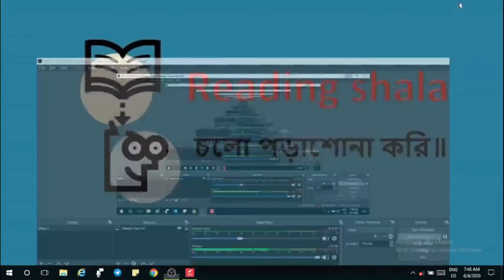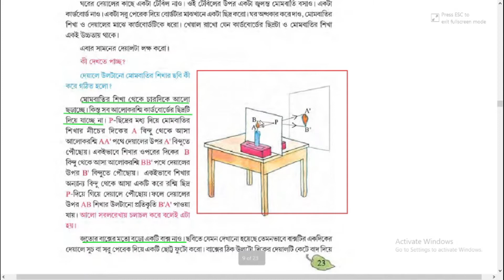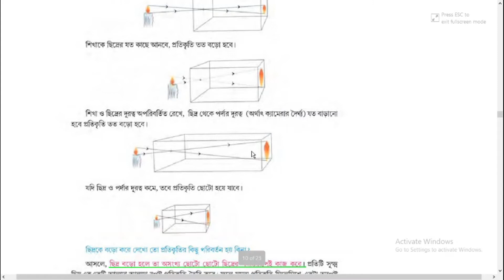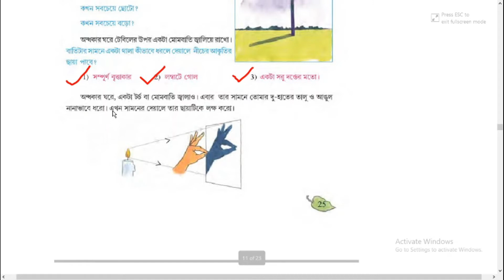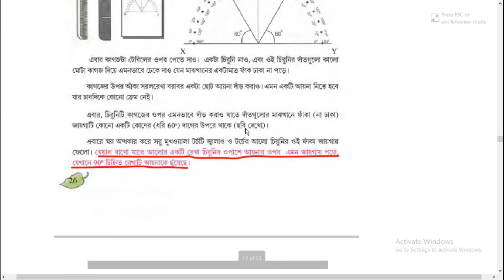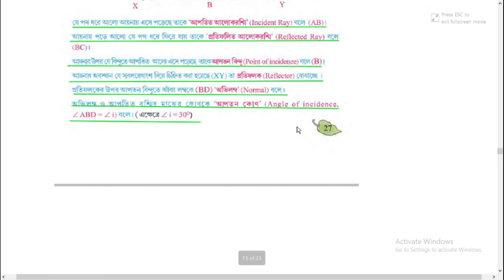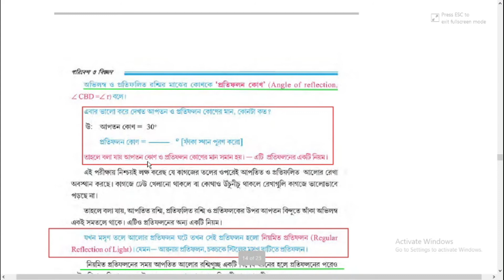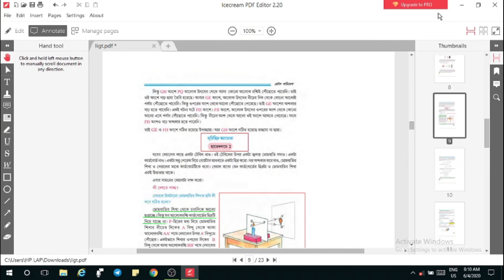WBBSE Science class 7 || Light part 3 || আলোর প্রতিফলন || আলোর প্রতিসরণ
তোমাদের যে কোনো সমস্যার জন্য আমাকে Telegram তে পাঠাতে পারো।